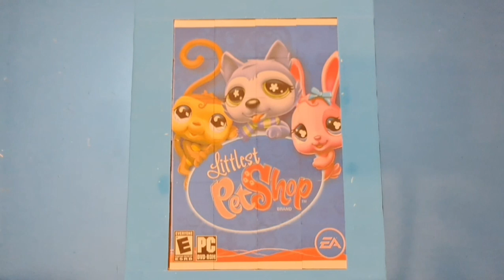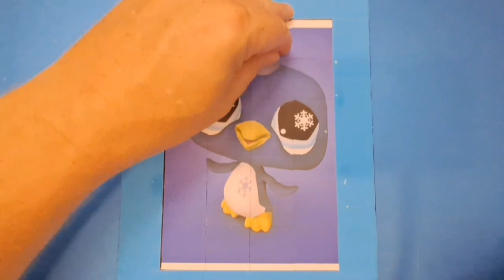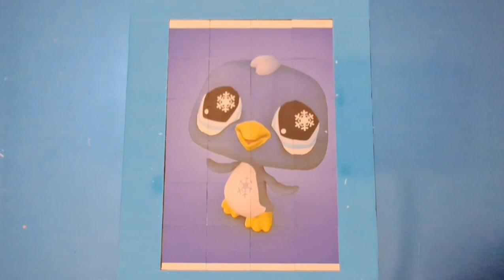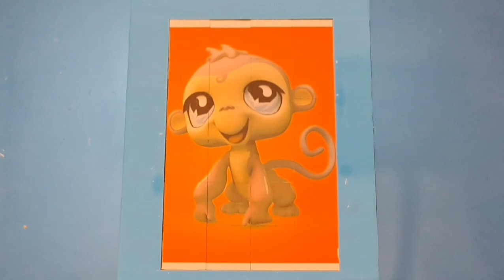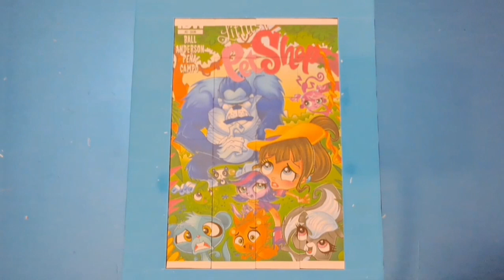the littlest petshop puzzle for kids and toddlers